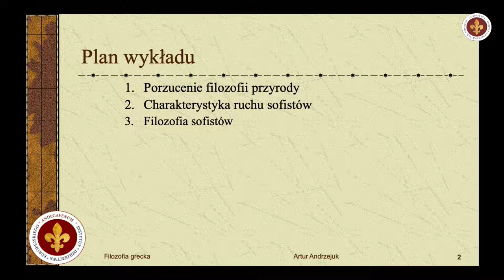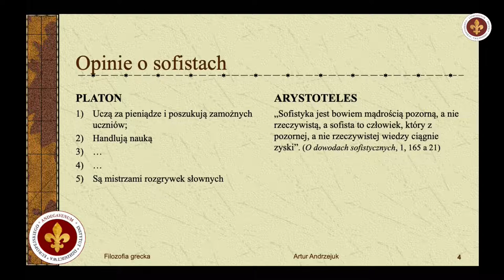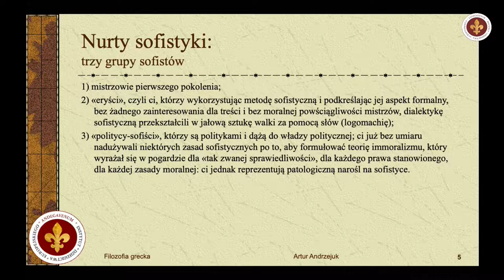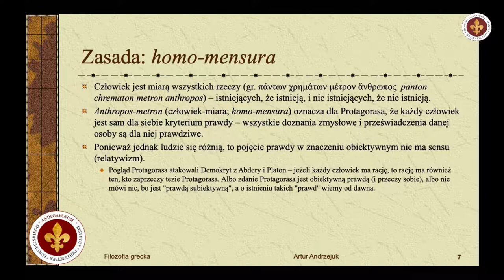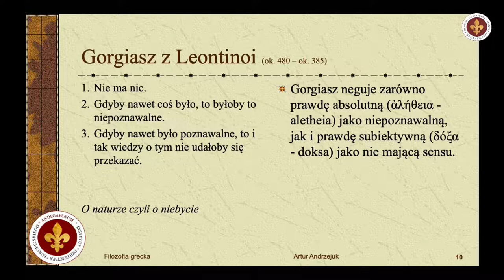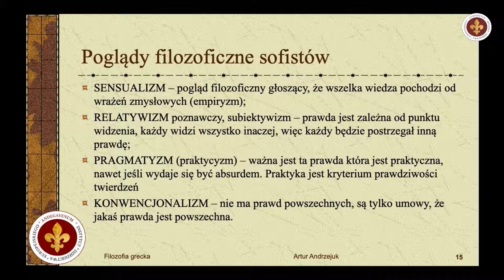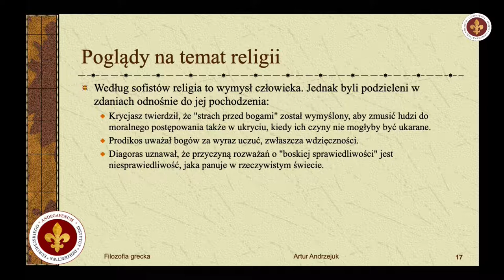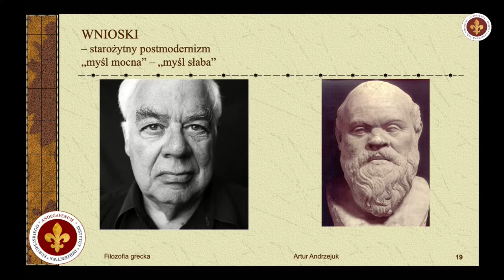Sofiści - porzucenie filozofii przyrody | prof. Artur Andrzejuk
Nagranie zrealizowano w ramach modułu "Fundamenty galo-rzymskie" projektu "Fundamenty Europy w perspektywie francuskiej szkoły historycznej" i dofinansowano ze środków budżetu państwa w ramach programu realizowanego przez Ministra Edukacji i Nauki pod nazwą „Społeczna Odpowiedzialność Nauki”, nr projektu SONP/SN/514927/2021, kwota dofinansowania 800 000 zł, całkowita wartość projektu 888 893 zł.